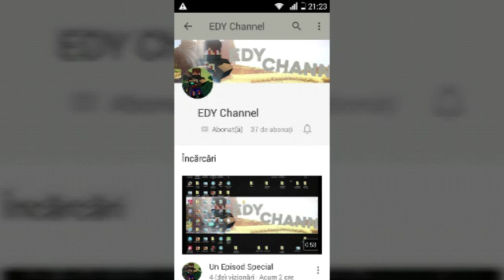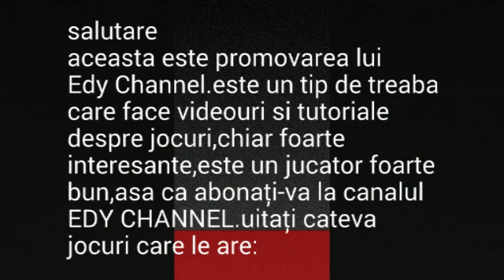Promovare Edy channel.WoW,super...